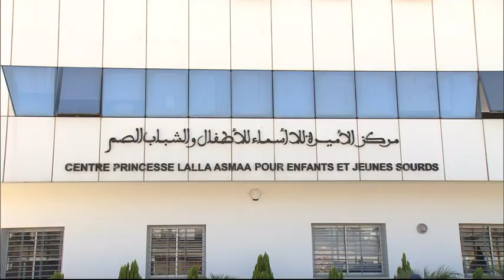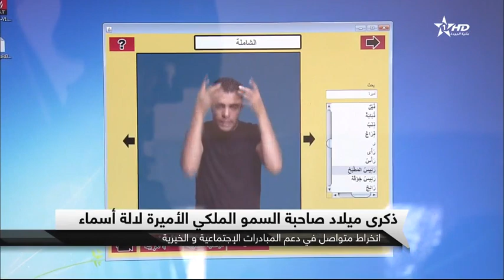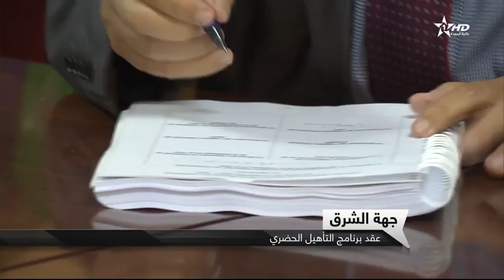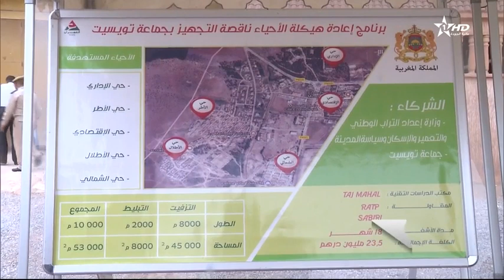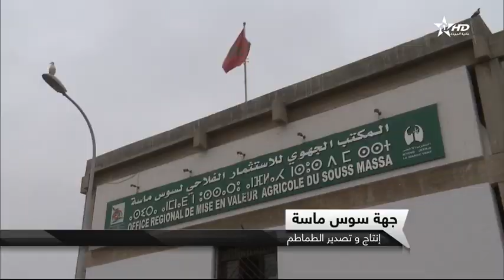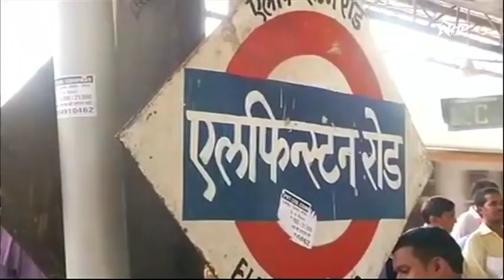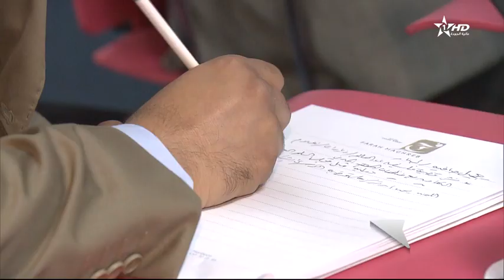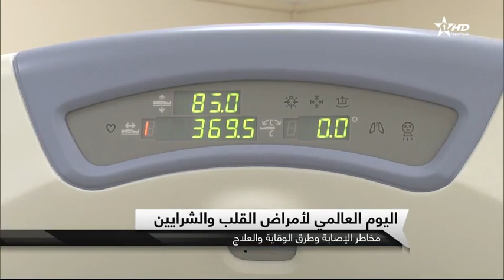نشرة الأخبار الرئيسية كاملة الأولى 29/09/2017